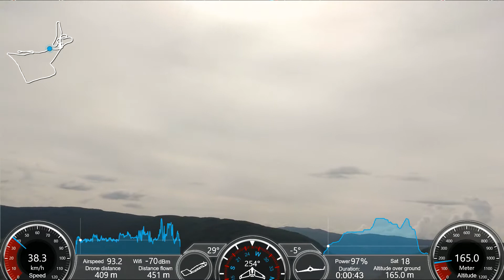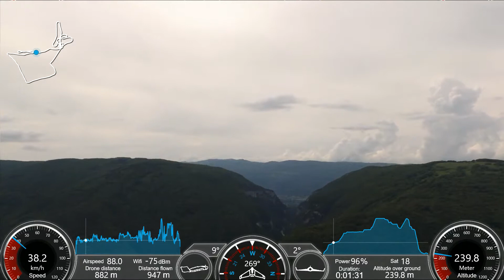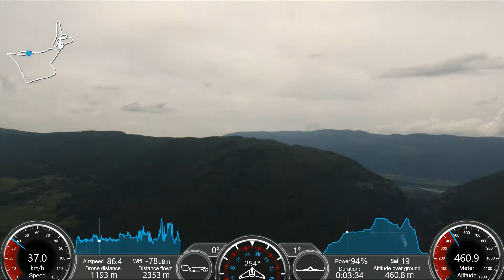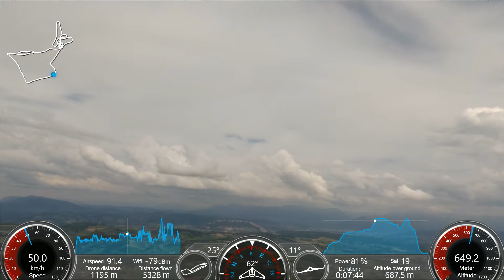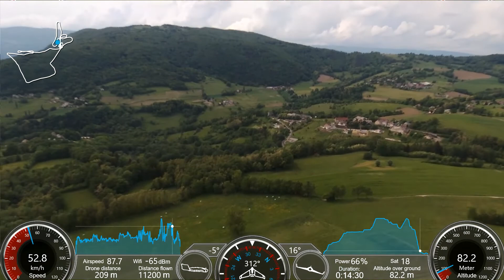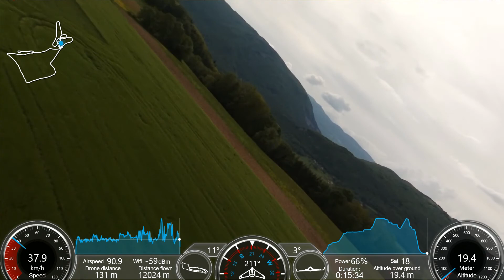Parrot Disco - Cool Flight near the French "Alpes"